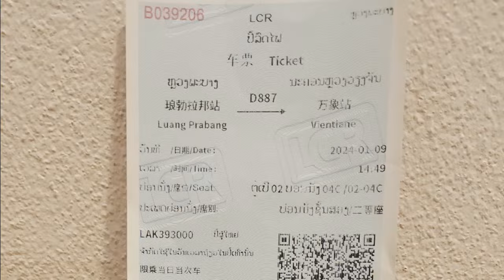라오스 자유여행 : 루앙프라방에서 고속열차타고 비엔티안으로 (Richard Park/리차드박)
*후원계좌 : 농협 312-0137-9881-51 박*한
라오스 자유여행 : 루앙프라방에서 고속열차타고 비엔티안으로
Free Travel to Laos: From Luang Prabang to Vientiane by high-speed train
라오스 자유여행 루앙프라방에서 고속열차타고 비엔티안으로 Free Travel to Laos From Luang Prabang to Vientiane by high-speed train 리차드박 Richard Park